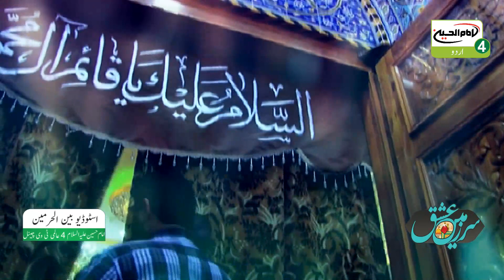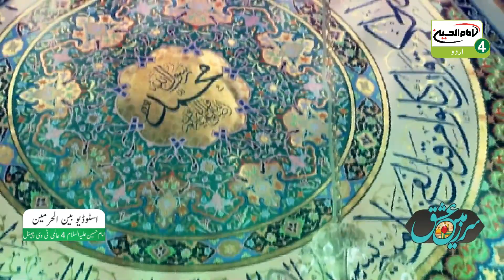🔴براه راست پروگرام:سرزمين عشق || قسط 04 | موضوع: "معرفت امام زمانہؑ"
مختلف ادیان میں منجی کا انتظار -
انبیاء جو امام زمان علیہ السلام کے ساتھ ہوں گے کس حیثیت سے ہوں گے -
احادیث اہل تسنن: سنی کیوں ولادت کا کہتے ہیں جبکہ انکی کتابوں میں ولادت کا لفظ موجود نہیں ہے -
سرزمين عشق

امام حسين عليہ السلام 4 عالمى ٹی وى چينل پر
باحضور حجت الاسلام والمسلمین شیخ مصطفیٰ ادیب الہندی
مدیر اعلیٰ آفس امام حسین علیہ السلام 4 عالمی ٹی وی چینل - لکھنؤ -ہندوستان
ہوسٹ: جناب سيد جاويد الحسن رضوى

پوری دنیا کے مومنین
اردو زبان ميں اب
 ( Jadoo TV )
( Roku TV )
( Amazon fire TV )
( Apple TV )
ویب سائٹ کے زریعے براہ راست دیکھ سکتے ہیں

پروڈکشن کا سال: 2019
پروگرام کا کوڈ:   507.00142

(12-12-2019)